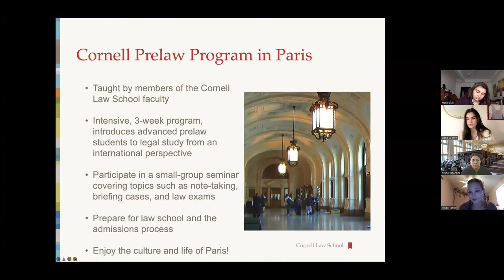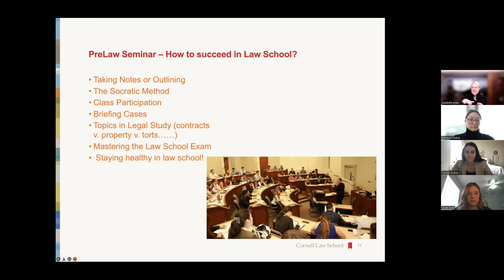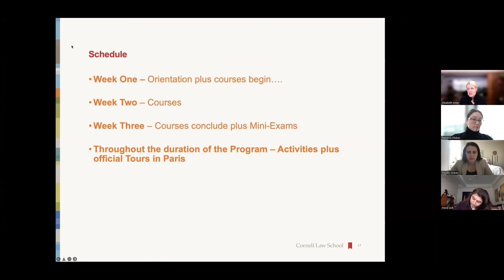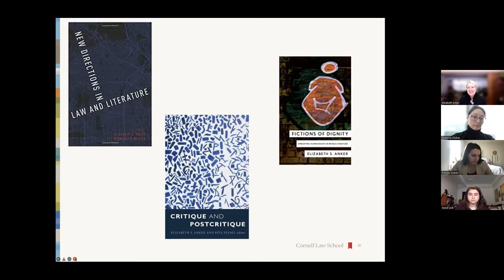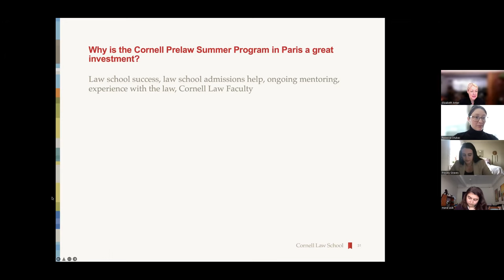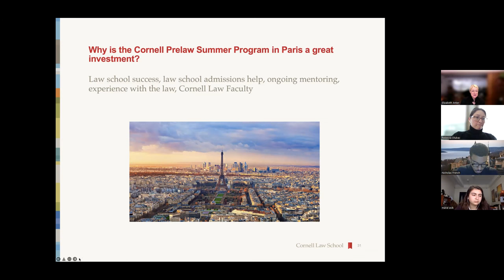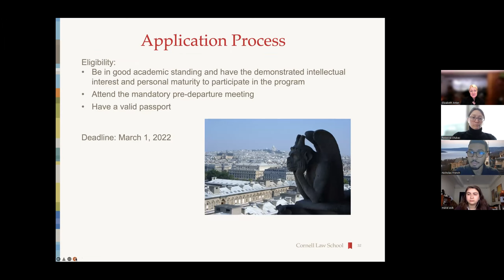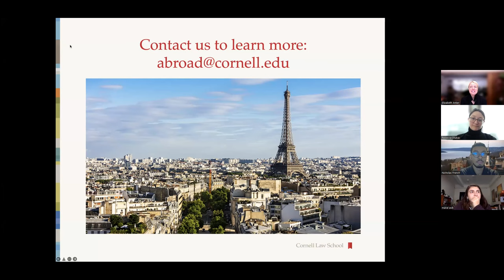Info Session: Cornell Prelaw Program in Paris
Study abroad this summer and prepare for law school at the same time!

The Cornell Prelaw Program in Paris is a three-week academic program in international and comparative law featuring lecturers from Cornell Law School and the Université Paris I Panthéon-Sorbonne. Prepare for the law school admissions process and acquire the study skills for success in law school.